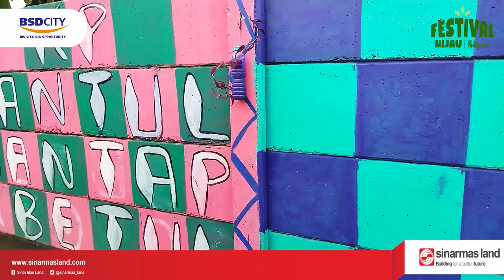Lomba Estetika Lingkungan: Demplot Ranca Kebo | Festival Hijau Ke-18